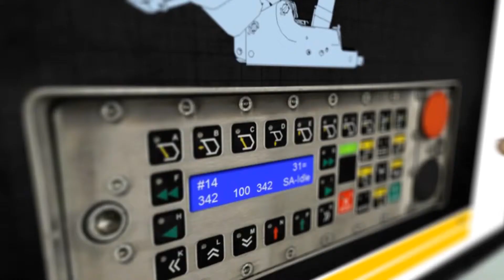Jay Cox - Showreel 2014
Here is a selection of my best work as of 2014. 3D animation, modeling and rigging with use of motion graphics and green screen.